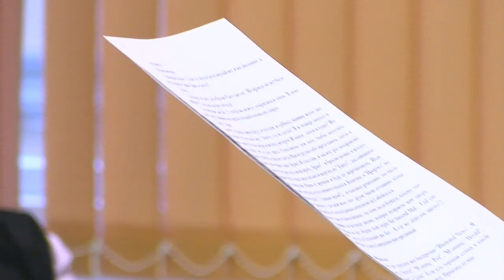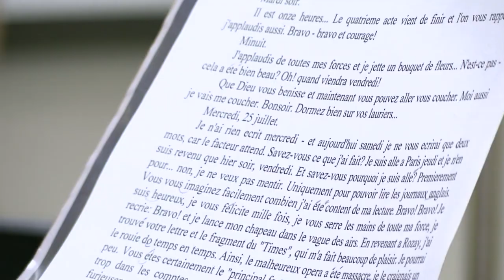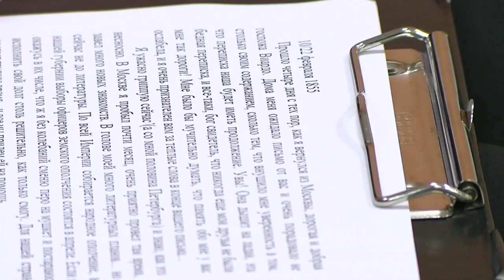«Читаем вслух». Педагоги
На этот раз роль чтецов на себя примерили педагоги школ. Встречу в рамках проекта «Читаем вслух» посвятили предстоящему юбилею Ивана Тургенева.